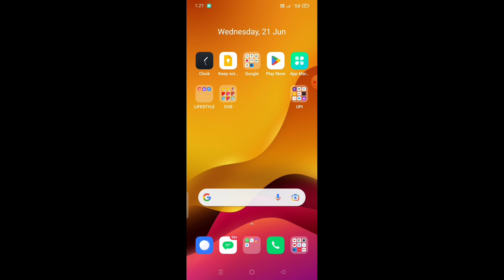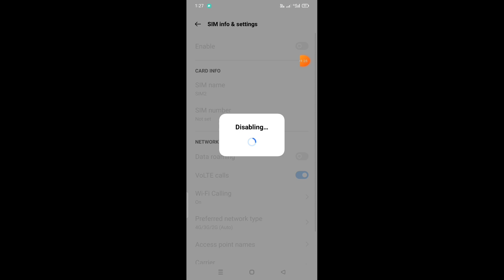How to solve no signal problem in mobile in Telugu/ jio Airtel SIM signal problem solved